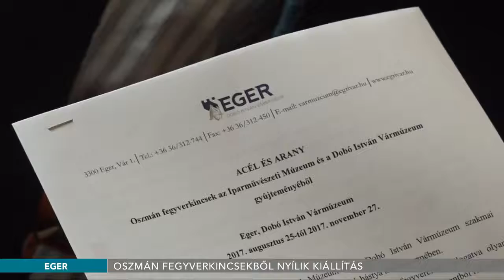Acél és arany - 2017.08.18.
Jövő pénteken nyílik az Acél és arany című kiállítás, amely az Iparművészeti Múzeum és a Dobó István Vármúzeum anyagából összeállítva mutat be oszmán kori díszfegyvereket, viseleteket, műtárgyakat. A három hónapig látható tárlaton a török kultúra, kézművesség világa ismerhető majd meg a Dobó-bástyában.